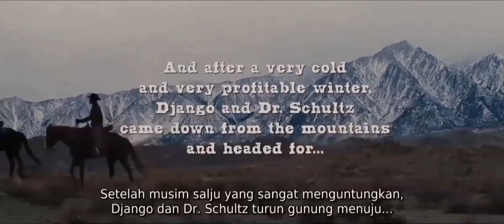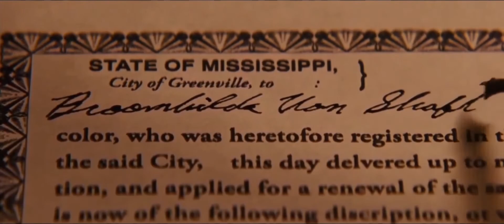AKSI BALAS DENDAM KOBOI PENEMBAK TERCEPAT DARI SELATAN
Django Unchained adalah film drama kriminal thriller Amerika Serikat, Film ini Berlatar belakang tahun 1858, film ini mengambil setting di mana diskriminasi ras dan perbudakan masih umum ditemukan di Amerika Serikat terutama dibagian selatan amerika.
Film 'Django Unchained' menceritakan sebuah perjuangan seorang budak kulit hitam yang kemudian menjadi koboi dan kemudian berjuang membebaskan istrinya dari perkebunan yang dimiliki oleh warga kulit putih.

koboi
alur cerita film
film koboi